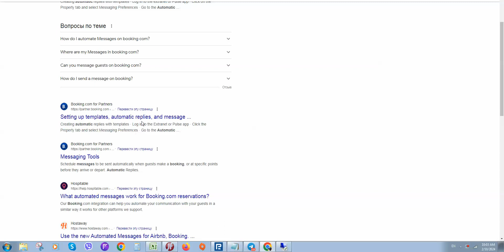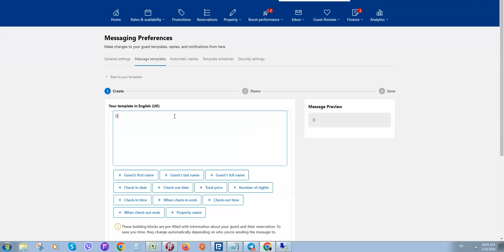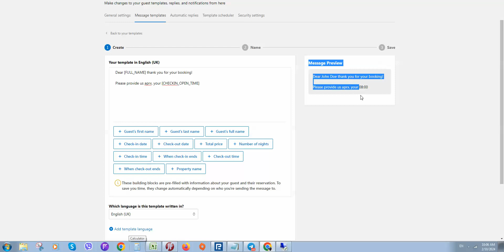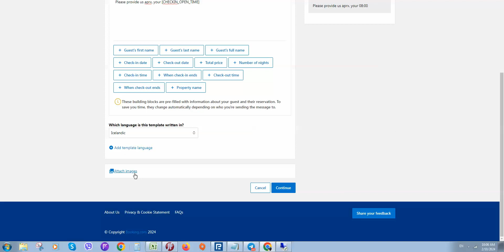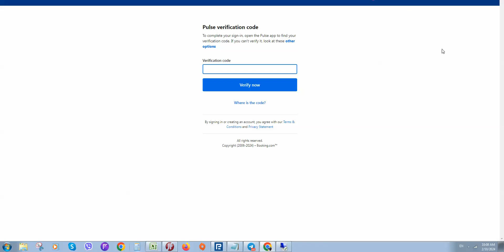Mastering Booking.com Extranet: Templates, Auto-Replies & Notifications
Learn how to streamline your communication workflow on Booking.com Extranet with this comprehensive guide. Discover the step-by-step process to set up templates, automate replies, and manage message notifications effectively. Enhance your property management efficiency and ensure timely responses to guest inquiries, leading to improved guest satisfaction and higher booking rates.

Welcome back to another informative tutorial on Juri Fab's channel! This time, we are delving into the world of Booking.com Extranet. We will walk you through mastering the platform's templates, auto-replies, and notifications. This tutorial is designed to make your life easier, whether you are a hotel owner, property manager, or simply someone interested in the hospitality industry.

We'll start by guiding you on how to create and customize your templates in the Booking.com Extranet. Then, we'll move on to setting up auto-replies to ensure prompt responses to your guests. Finally, we'll tackle managing notifications so you never miss an important update or booking.

Just like in our previous video on buying crypto on Binance, we promise to keep things simple and easy to understand. Whether you're a beginner or an experienced user, our step-by-step guide will help you navigate the Booking.com Extranet with ease. So, join us on this journey and let's explore the world of online opportunities together.